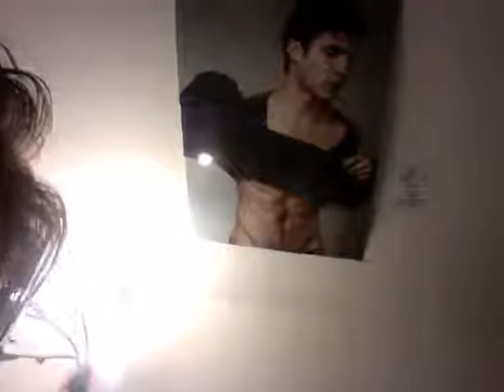Day 1 reborn as a YouTuber! (09/27/2013)